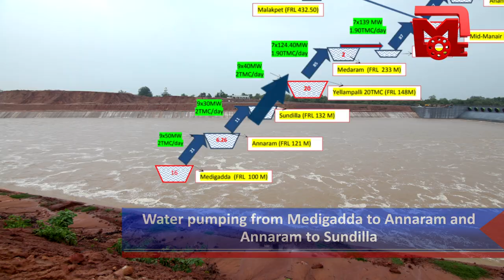MEIL’s Medigadda Pump House a Big Success || Megha Engineering & Infrastructures Limited (MEIL)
MEIL’s Medigadda Pump House a Big Success ||